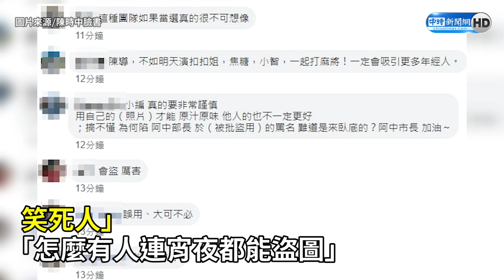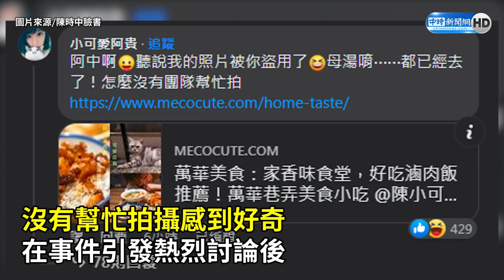陳時中粉專盜圖緊急道歉 苦主「朝聖」3字勸戒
民進黨台北市長參選人陳時中爭議頻傳！他12日在臉書PO出吃滷肉飯等美食的文章，未料，其中一張照片卻疑似盜用部落客「小可愛阿貴」的照片，此圖目前已被刪除，網友則紛紛諷刺表示「真的是聲量鬼才」、「致敬林智堅吧」、「這現場拍就好了，還需要搞到盜圖？」。

【相關新聞】
被陳時中粉專盜圖「苦主」現身了 3字勸戒並提出1質疑
抓到了？陳時中臉書PO出這張照片 網驚爆「盜圖」：致敬林智堅